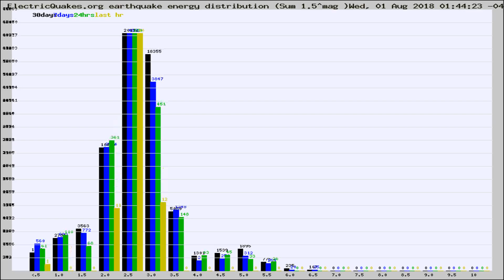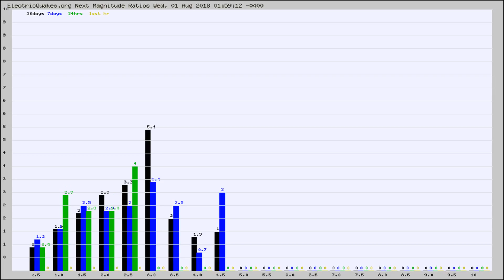Todays_Hourly_World_Earthquake_Statistics_from_ElectricQuakes.org_08-01-18+02:02:01